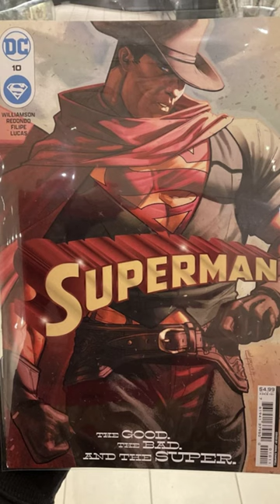New DC Comic Book Releases! 1/17/24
DC Comics Releases 1/17/24

Superman
Batman/Superman World's Finest
Green Lantern War Journal
Green Lantern
Wonder Woman
Titans: Beast World
Justice League Vs. Godzilla Vs. Kong
Superman: Lost
John Constantine: HellBlazer Dead In America
Catwoman